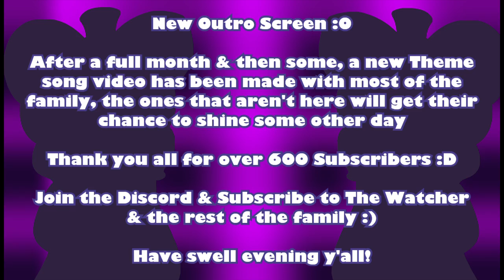TSC Family Characters Theme Songs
I have an adopting problem :)
not of these are my actual children, just some TSC lore
The Watcher's channel